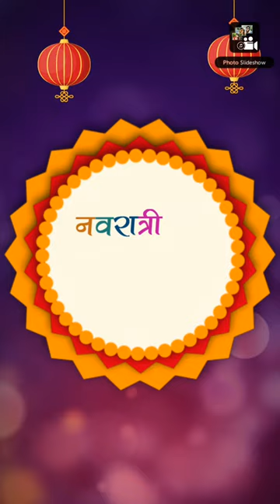ROQUE SANTOS PEREIRA